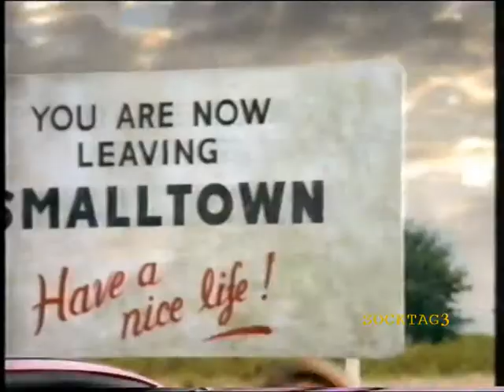Channel 4 Ads 17-11-95 (2)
Second Channel 4 advert break from November 17th 1995. Human League greatest hits ad removed due to copyright.
Channel 4 Break Bumper.
Ford Fiesta.
Duplo Lego.
IBM.
Sony Super Trinitron TV.